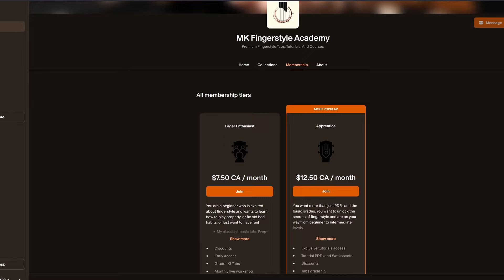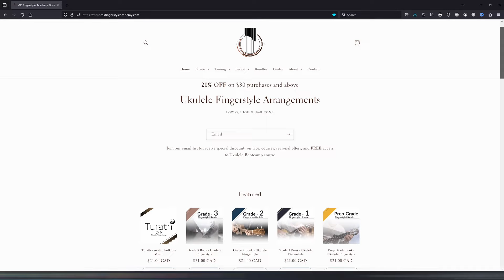How To Support Your Favourite Artist in 2024 Free and $$ || Ukulele Sessions S.01 E.03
Did you know that MK Fingerstyle Academy started because of one person! and no that person is not me.

Fast forward and I have an online business that supports my family. But besides the $$, everyday I wake up to positive comments from people across the globe, seeing my work impact others, and continous excitement for playing the ukulele

Everyday, I am humbled by the fact real people are interested in my work and are willing to support me financially as an artist.

However, technology can be confusing as well as social media. So in this video, I break down how you can support your favorite ukulele content creator whether it is me or someone else both free and paid.

Please continue to be awesome, your support in some cases can be the lifeline for someone's mental health and for supporting their livelihood

Hi, my name is Mustafa Kamaliddin! I am a guitar and ukulele player, teacher, arranger, and a music lover from Canada Alberta! I try to create accessible ,playable, and structured fingerstyle arrangements so everyone can expand their journey beyond strumming and singing

If you want to know more about my courses, lessons, or arrangements, check out

Mustafa

00:00 Intro
00:33 Influence
01:17 Mental Health
02:13 Engagement
03:18 Email reputation and free stuff
04:45 Super thanks
05:46 Patreon
06:10 Paid offerings
06:35 Courses
07:20 Careful with Courses
08:30 Private lessons?